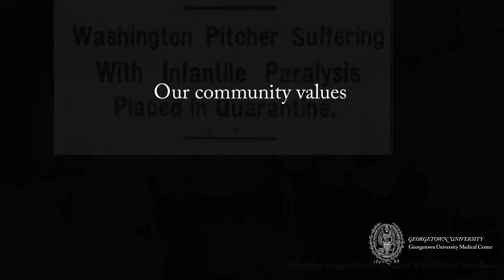GUMC Values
As our country moves forward after the 2020 election and through the ongoing pandemic, we remember what grounds us at Georgetown — our mission and values toward purpose and action.